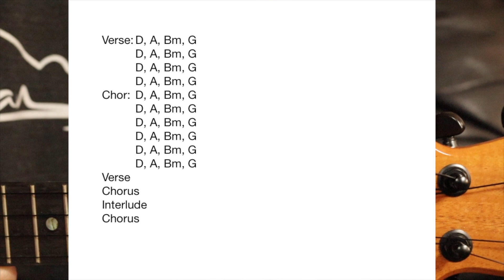"Blue" Ukulele Tutorial - Kelandy - Teach Me Tuesday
Here is an ukulele tutorial of "Blue" by Kelandy.